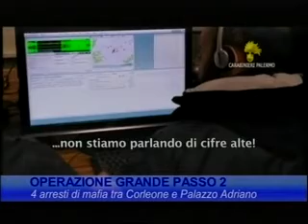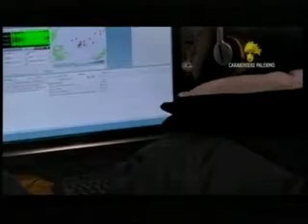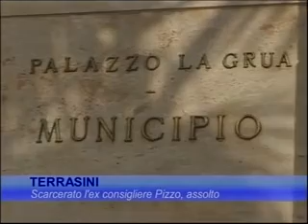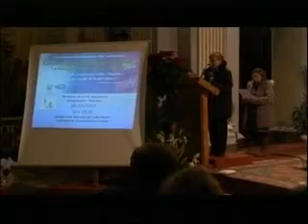TG del 27.01.2015